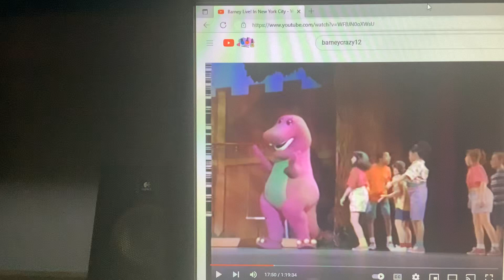Barney & Friends PBS